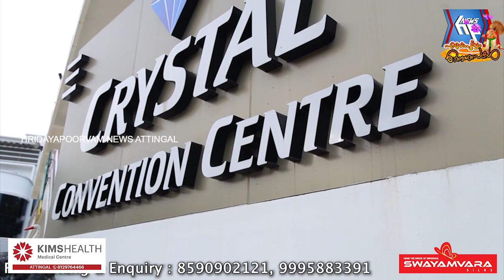പാവങ്ങൾക്ക് ഓണ സമ്മാനവുമായി ആറ്റിങ്ങൽ അമർ ആശുപത്രി